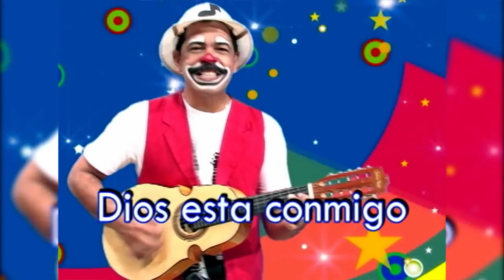A Mi Lado Va! Payaso Remi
Payaso Remi
Canción- ¡A Mi Lado Va!
Produccion Musical-Pequeñas Cosas